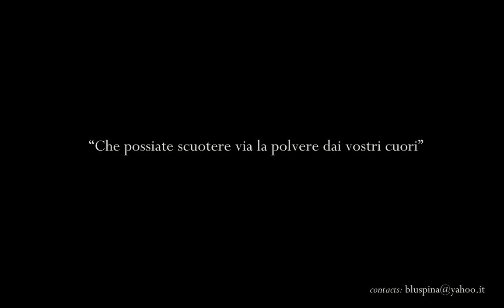Genno Panza - Crossing the Bridge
Video: The Dying Swan - Svetlana Zakharova's gala performance (2010)